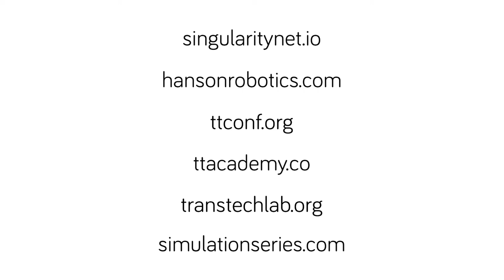Ben Goertzel's Community Ethics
Joy, Growth, Choice, and Continuity :)

Dr. Ben Goertzel is a world leading AI scientist, pioneering decentralized artificial general intelligence as the founder & CEO of SingularityNET, chief scientist of Hanson Robotics, and chairman of OpenCog Foundation.

1 Interview Smart People
2️ Synthesize First Principles
3️ Elevate Planetary Consciousness

👀 SOCIAL

🎧 AUDIO

💰SUPPORT

🇨🇳 CHINA

👕 MERCH

🎤 PUBLIC SPEAKING

❓ QUESTIONS 📹 HIRING